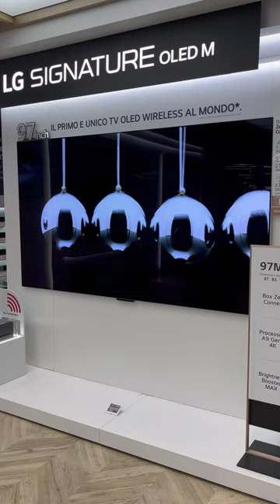LG TV | LG SIGNATURE OLED M3 4K da 97 pollici con connettività wireless 4K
World’s 1st OLED with 4K 120hz wireless connectivity²
Zero Connect Box wirelessly transmits HDMI sources to the TV